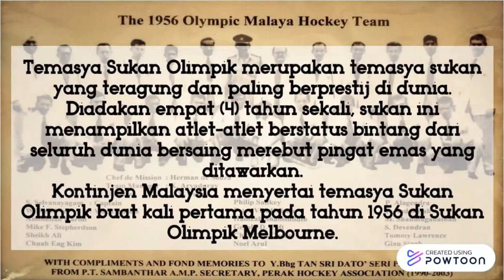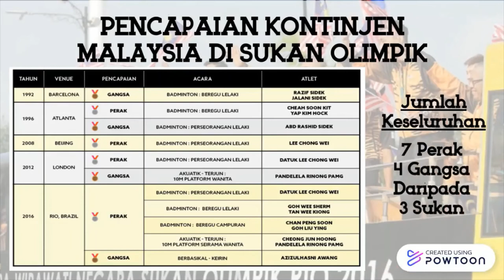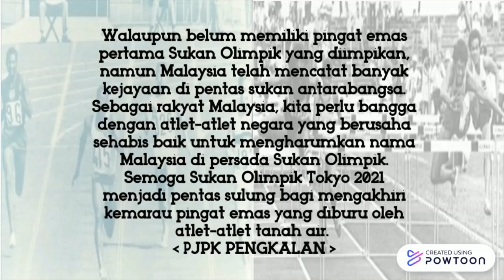Penyertaan MALAYSIA Dalam Sukan Olimpik | 1956-2020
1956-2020 - Penyertaan Malaysia Dalam Sukan Olimpik